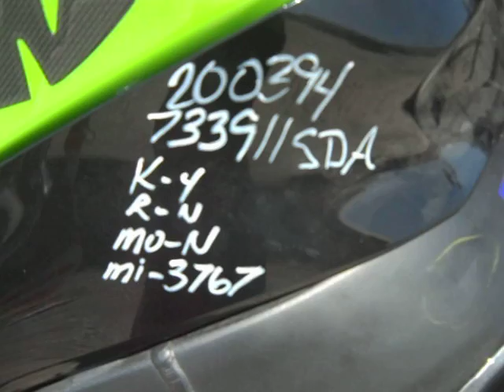200394 12 KAWASAKI ZX1000